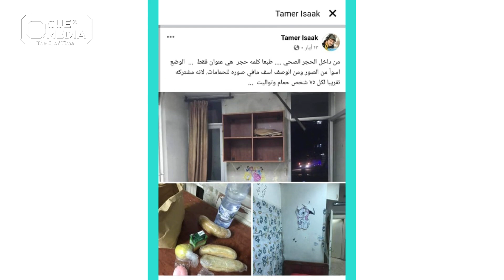سوسن ميخائيل تخضع لجلسة تصوير بالجبيرة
سوسن_ميخائيل: نعم خضعت لجلسة التصوير هذه لتذكير الجمهور وشركات الإنتاج بي...وعاتبة على وفاء_موصلي!!!